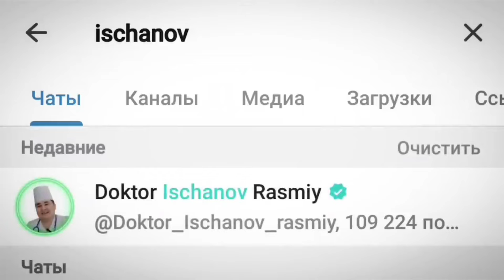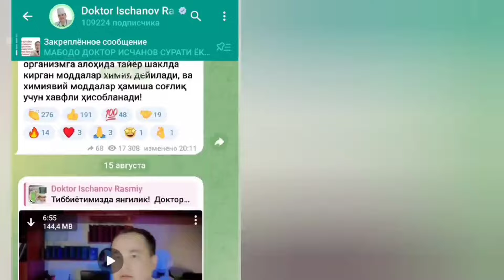ТЕЛЕВИЗОР ВА АЙРИМ ЖУРНАЛИСТЛАР БЕМАЪНИ НАРСАНИ РЕКЛАМА ҚИЛАДИГАН ЖАРЧИ БЎЛИБ ҚОЛДИ / ИСЧАНОВ